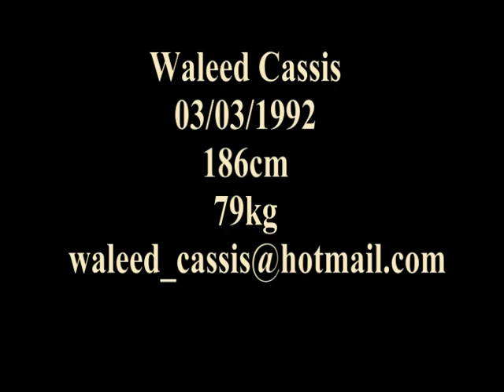Cassis Goalkeeper Training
GK Training

John Dahlback - Work It Out